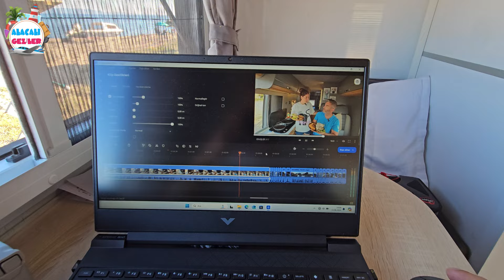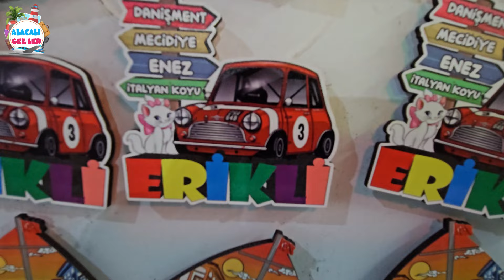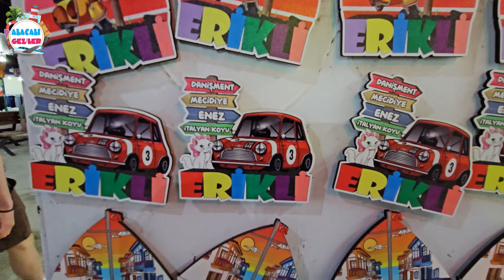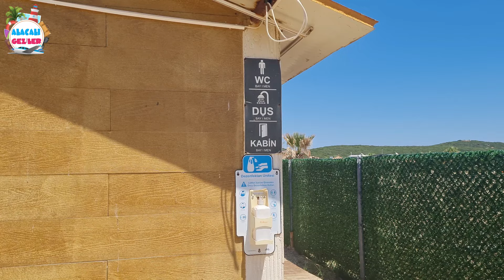KENDİNİZİ AKDENİZDE GİBİ HİSSEDECEĞİNİZ HARİKA BİR PLAJ ve KARAVAN KAMP ALANI | Uzunkum Plajı Saros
Merhabalar, bu videomuzda Saros Körfezinde bulunan Akdeniz Bölgesini aratmayacak güzellikte olan Uzunkum Plajını sizler için keşfettik. Çekme karavanımızla çıktığımız seyahatimizde Trakya bölgesinin bir çok kamp alanlarını keşfettiğimiz rotamızda bizi en çok etkileyen bir nokta oldu Uzunkum. Kamp ve doğa ile yakından ilgilenen izleyicilerimizin mutlaka izlemesi gereken bir video.

Keyifli Seyirler...

%100 organik, birbirinden renkli kamp, doğa ve karavan temalı, nakış ve baskılı ürünlerimizi incelemek için Shopier Orqa.store mağazamızı ziyaret edebilirsiniz.